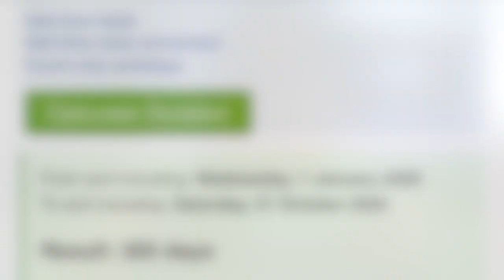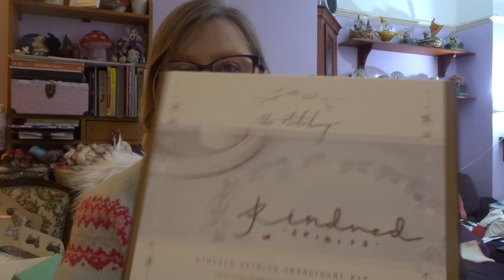scr1tno Knitting Project Vlogtober 2020 - 31st October I finished the jumper!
Hi and welcome to a taste of my October!  I have no idea where these little videos will take us but you can guarantee there will be knitting and other crafts and guest appearances from my family and the animals!

Music is: -

"The Calling" and “Beautiful Sunrise” and "The Beginning " "Tears of Joy" "Nymphaeum part 3"